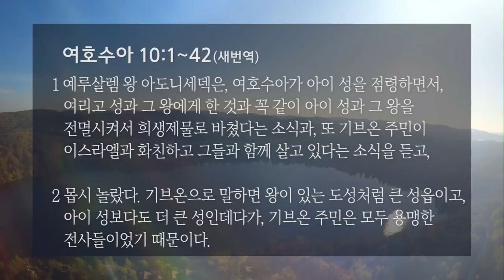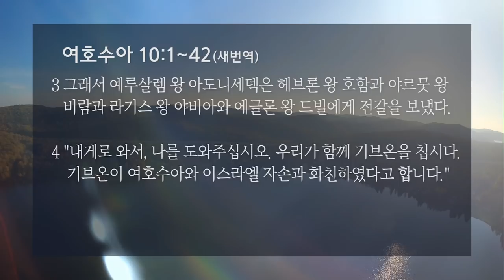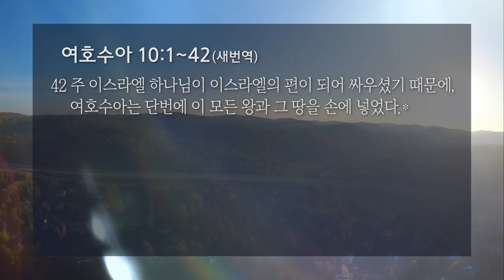[선한목자교회] 주일3부설교 2021년 07월 11일 | 믿음이 기적을 일으킨다 - 전승훈 목사 [여호수아 10:1-43]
믿음이 기적을 일으킨다 - 전승훈 목사 [여호수아 10:1-43]